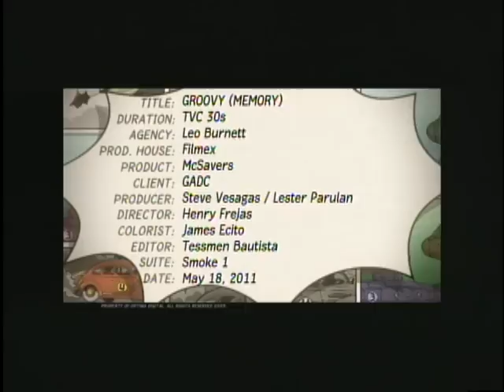FILMEX "GROOVY" (MEMORY)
Director:  HENRY FREJAS
Agency:  Leo Burnett Manila
Product:  McDonalds